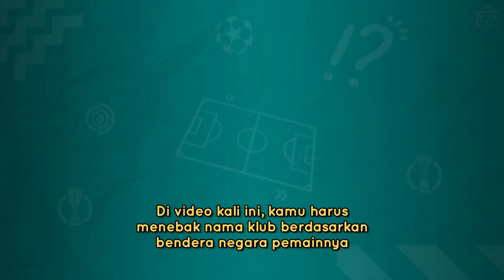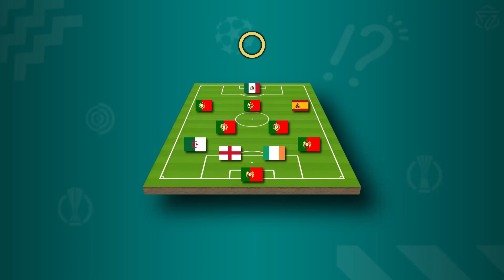ASAH BOLA #1 : TEBAK NAMA KLUB BERDASARKAN BENDERA NEGARA